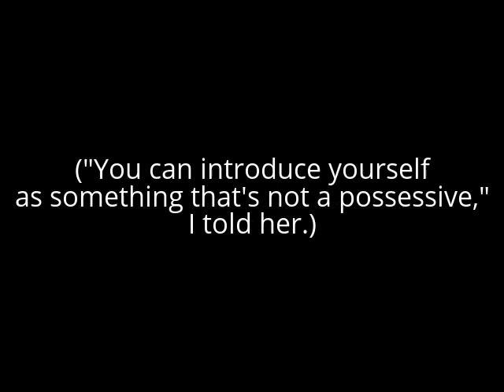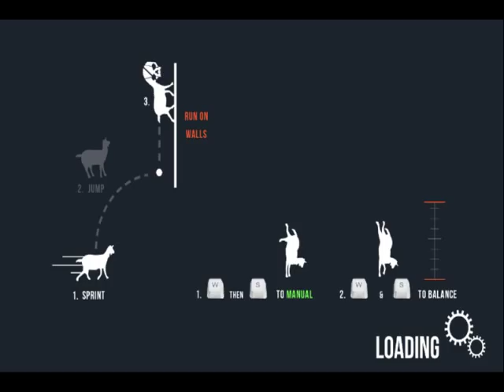Let's Play Goat Simulator - Part 1/?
Once my wife found out Goat Simulator is a thing that exists, she wanted to try it. Here is the result.